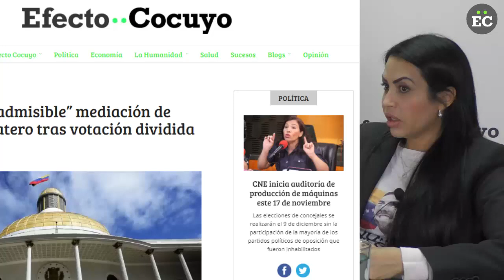5/8 Delsa Solórzano "Politico que no tiene palabra, no sirve para gobernar"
Para Delsa Solórzano, si es posible lograr la unidad perfecta en la oposición, pero debe respetarse las reglas democráticas establecidas desde hace el triunfo en la Asamblea Nacional